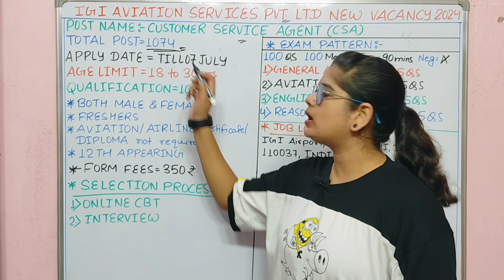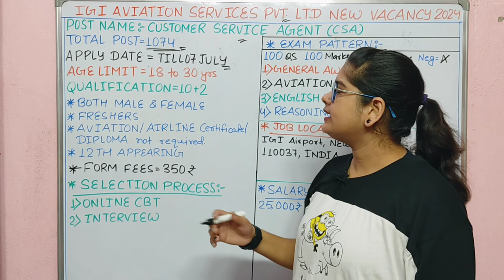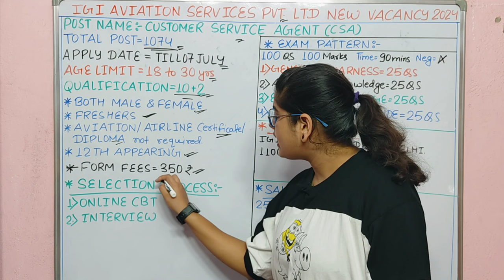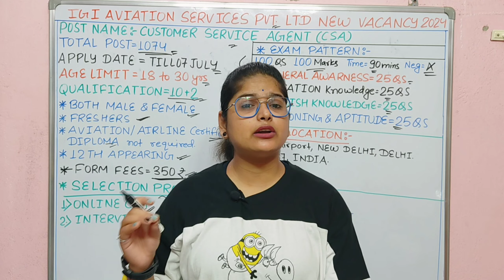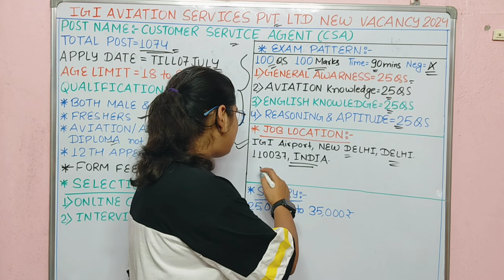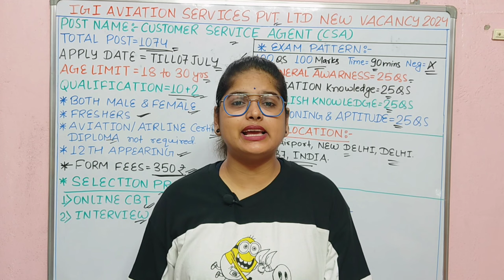एयरपोर्ट नया भर्ती 2024 | Airport Recruitment 2024 | IGI Aviation New Recruitment 2024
एयरपोर्ट नया भर्ती 2024 | Airport Recruitment 2024 | IGI Aviation New Recruitment 2024 | igi airport recruitment 2024

What is the last date for Delhi airport vacancy 2024?
What is the salary of IGI Aviation 2024?
What is the syllabus for IGI vacancy 2024?
What is the salary of IGI staff?
uddeshya airline recruitment 2024 apply online for 1183 post
uddeshya airlines job vacancy 2024
How do I become a permanent air hostess?
What is cabin crew job in airport?
एयरपोर्ट में केबिन क्रू जॉब क्या है?
Uddeshya Airline Academy
Uddeshya Airline Exam Date
Uddeshya airlines admit card
Uddeshya Airline Academy Pvt LTD
Uddeshya Airline Academy Recruitment 2023
Uddeshya Academy
Airport Ground handling job
Airline Cabin Crew
Uddeshya Airline Academy Exam date 2023
Uddeshya Airline Academy Recruitment 2023 admit card
Aviation Knowledge
uddeshya airline academy
uddeshya airlines job vacancy 2023
uddeshya airline academy new vacancy 2023
airport jobs 2024, airport job vacancy
2024, airport jobs,jobs in airlines, airport jobs for 12th pass,study for dreams, airport 10th